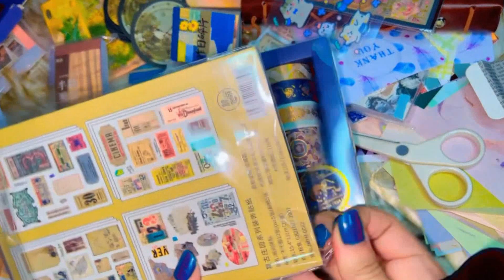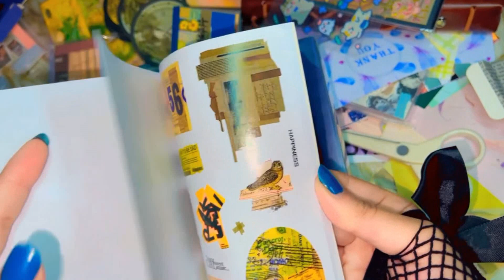scrapbooking supplies unboxing ASMR no talking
here is an ASMR video of unboxing scrapbooking vintage supplies. very satisfying and relaxing ASMR.
I m unboxing some printed washi tapes, scrapbook stickers, scrapbook sticker diaries, and some vintage floral things.